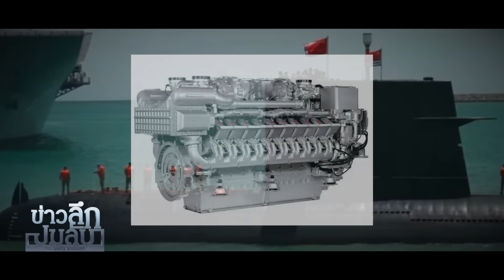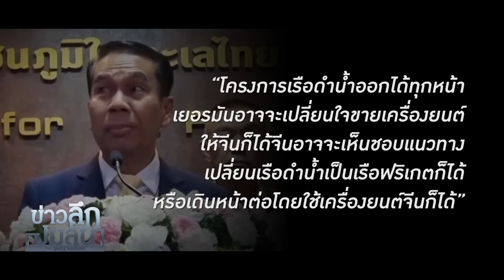จับตา เรือดำน้ำคืนชีพ ชี้ช่องเครื่องยนต์จีน สเปกเทพไม่ผิดMOU : ข่าวลึกปมลับ 30-10-66